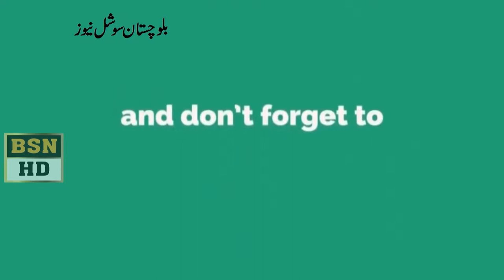Parlimani Secretary Health Balochistan Bushra Rind Press Conference at Quetta